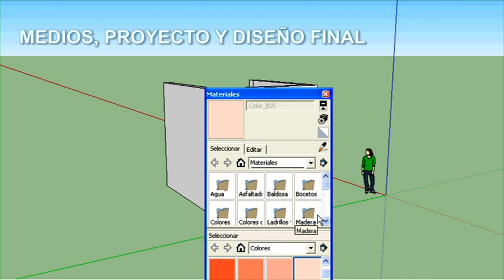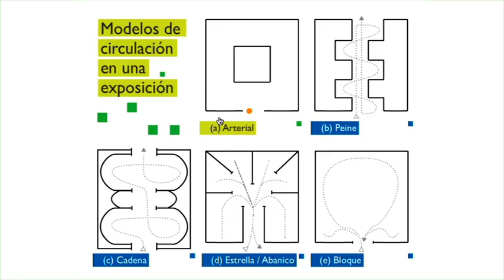La exposición: Diseño y montaje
El curso Diseño de exposiciones, tiene como objetivo prioritario la preparación teórica necesaria para desarrollar un proyecto de exposición y el conocimiento de los elementos que permiten su creación y montaje. En muchos trabajos individuales o colectivos la manera de mostrar al público el resultado es mediante la organización de una exposición.

Con este curso se pretende organizar y adecuar el orden de prioridades para facilitar esta tarea.

Aprender a redactar un proyecto, a buscar las ayudas necesarias para su realización, valorar el espacio y la iluminación como elementos imprescindibles, redactar y diseñar los elementos de comunicación imprescindibles (trípticos, carteles...), realizar una maqueta en 3D, conocer y diferenciar los materiales de uso, todo ello son las tareas de aprendizaje que se plantean a lo largo del curso.